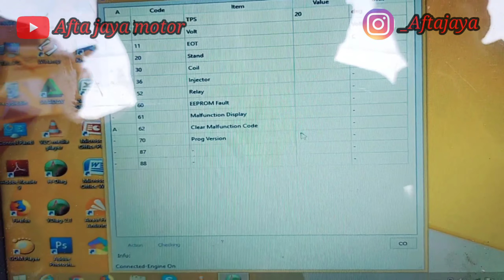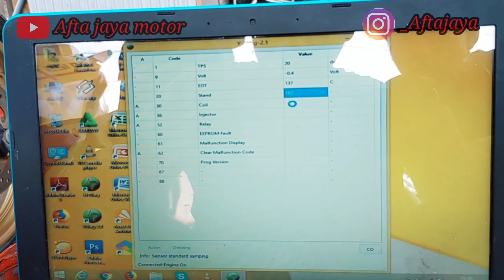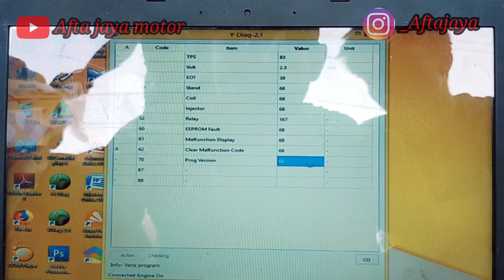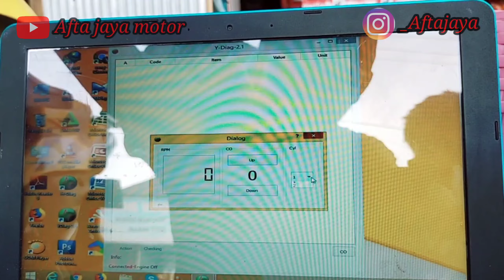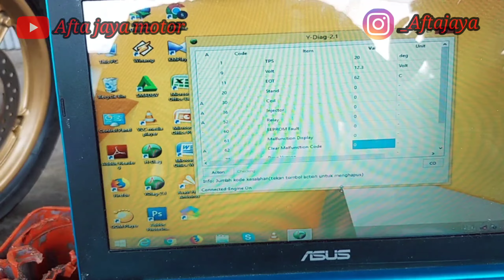cara menggunakan scanner motor injeksi y diag merek iquteche versi laptop|cara reset mio m3,mio j,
ass. kali ini saya akan membahas tentang cara menggunakan scanner y diag merek iquteche dan cara mereset mio m3,mio j,soul gt,semoga ilmu ini bermanfaat buat teman teman semua...